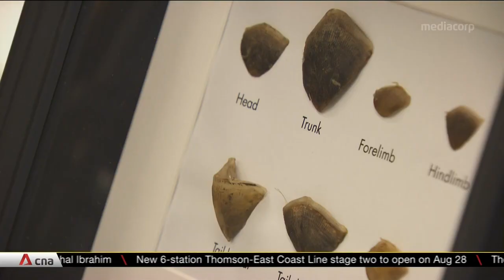Centre for Wildlife Forensics officially opens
Singapore has officially opened a wildlife forensics centre that uses science to combat illegal wildlife trade. It is also introducing a new K9 sniffer unit, to detect illegal wildlife products that pass through the country.